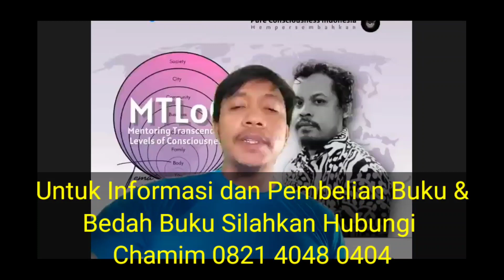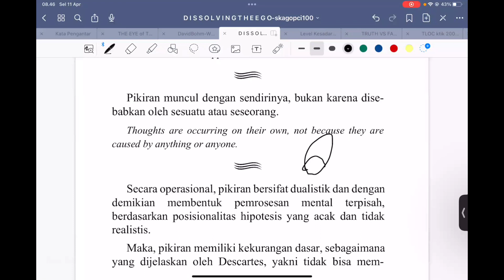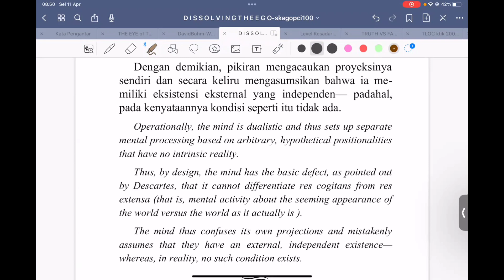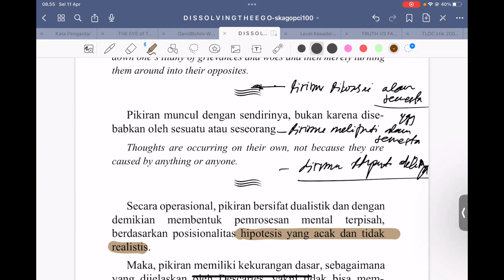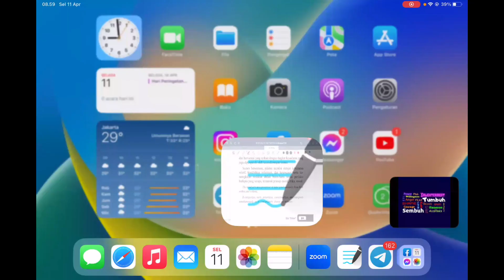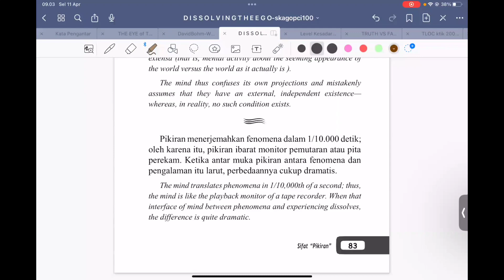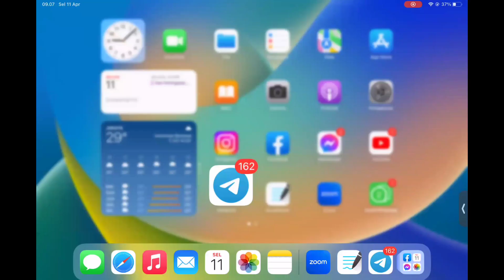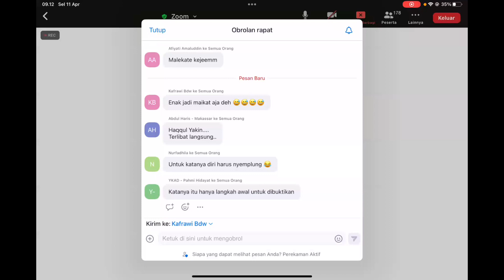Bagaimana menjawab pertanyaan malaikat munkar dan nakir di alam kubur? Persaksian Tbp 11/04/23